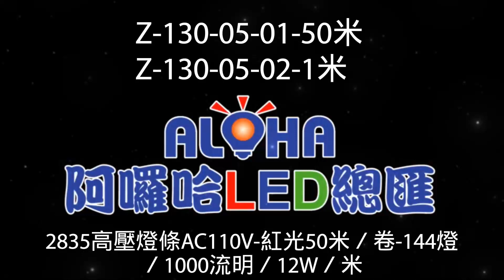阿囉哈LED總匯_Z-130-05(A)_2835高壓燈條AC110V-紅光50米／卷-144燈／1000流明／12W／米